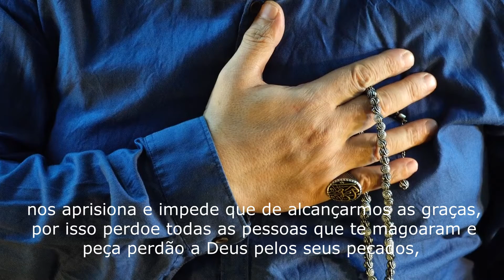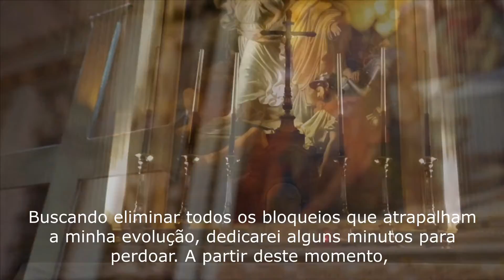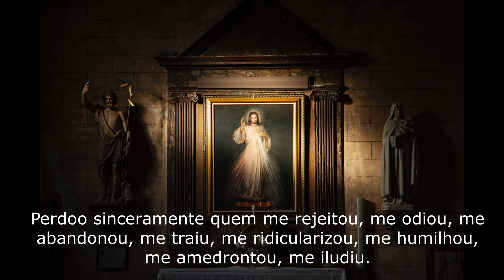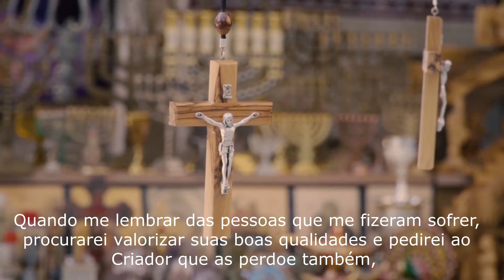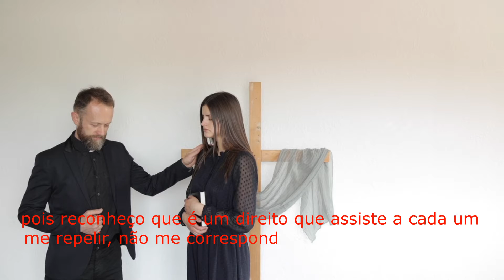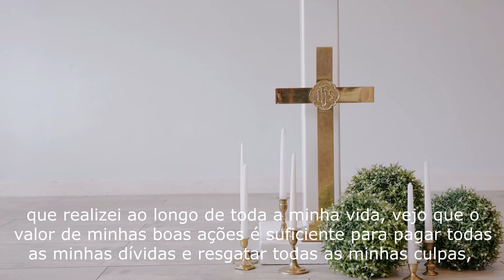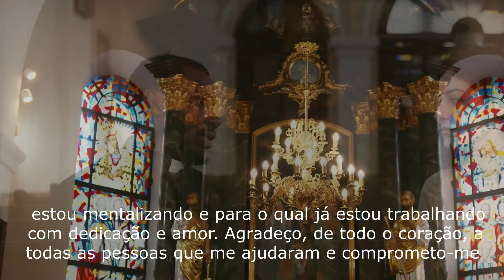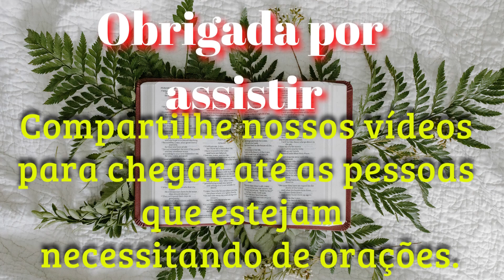ORAÇÃO DO PERDÃO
Pesquisa relacionada ao assunto:
orações poderosas
salmos
Deus
orar